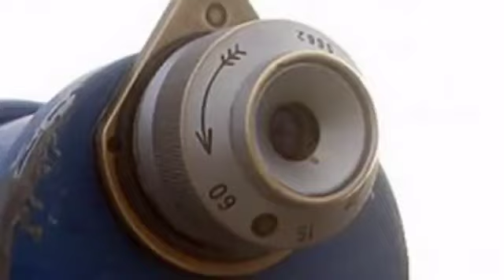Moacyr Franco - Eu nunca mais vou te esquecer..